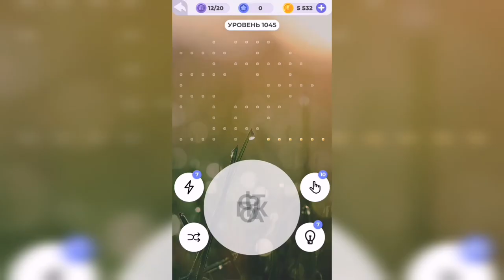Линия слова / Зеленые холмы / Уровень 1045